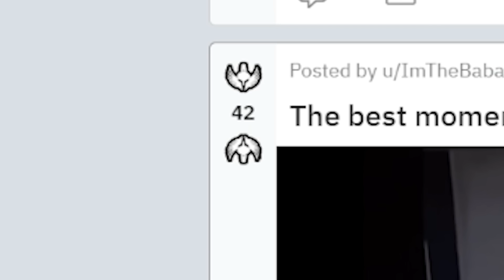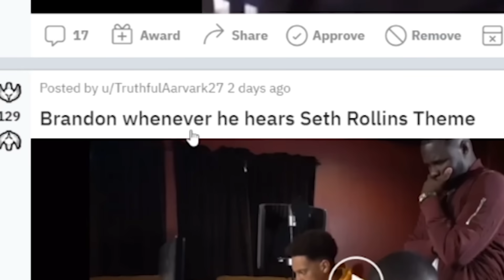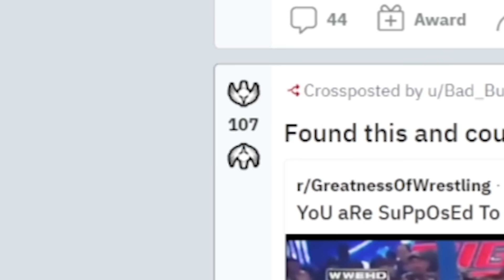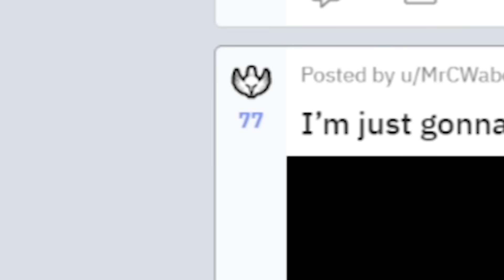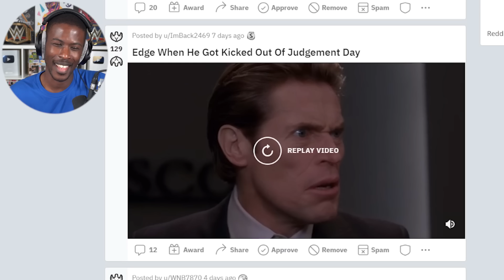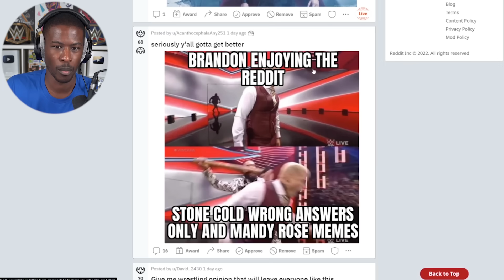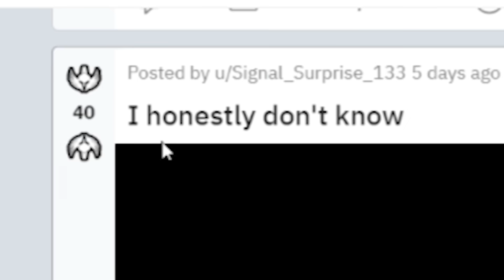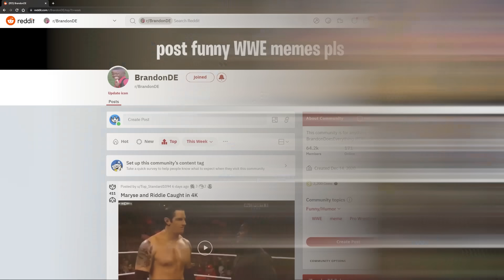I Pay You $20 If I Laugh (WWE Reddit)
BDE reacts to his Reddit page. Every time I laugh, I will pay you guys $20. You'll see WWE memes and posts like Maryse "complimenting" The Miz and more!

Reddit is an American social news aggregation, web content rating, and discussion website. Registered members submit content to the site such as links, text posts, images, and videos, which are then voted up or down by other members.